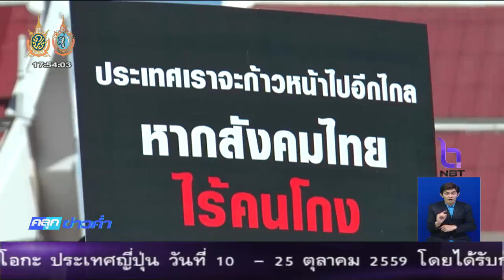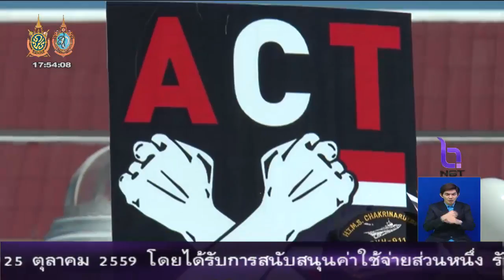งานวันต่อต้านคอร์รัปชั่น